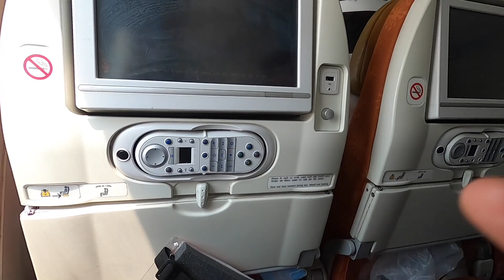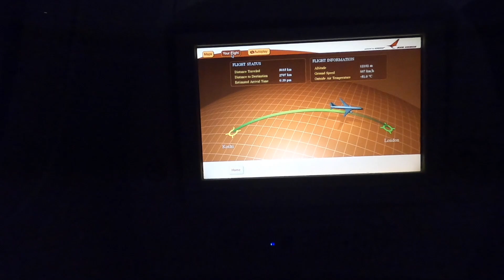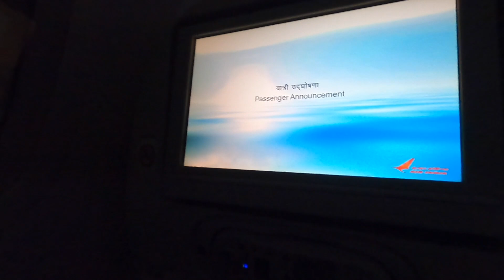We are going to London ✈️ | Kerala to United Kingdom Travel Journey 😍 | Episode 27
Share us your valuable feedback and suggestions